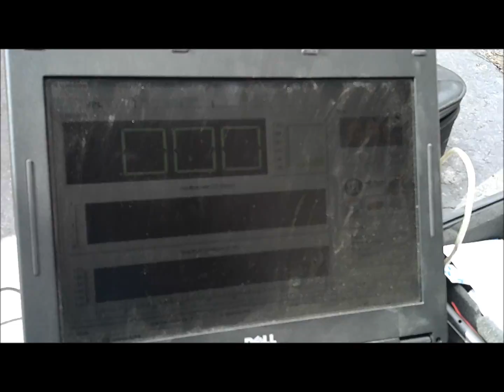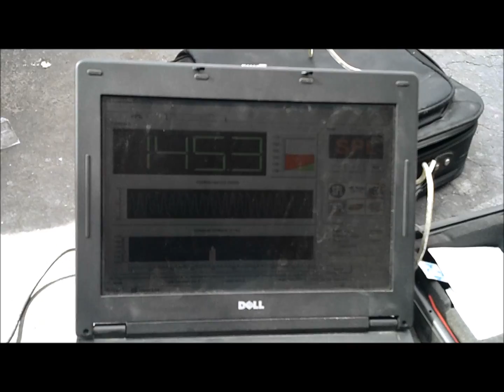APSM1500 test before oscope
this was a test before we scoped the amp to measure output.  1400 watts at almost 2 ohm cant beat that!